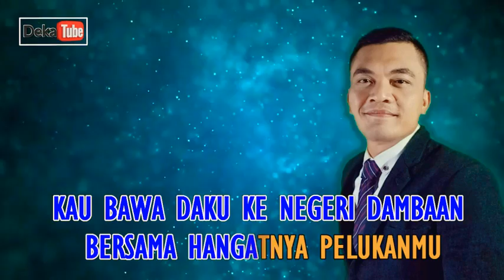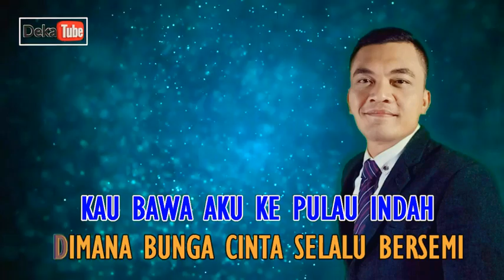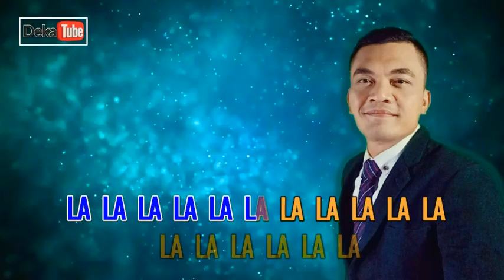LAILA BONITA KARAOKE NADA PRIA